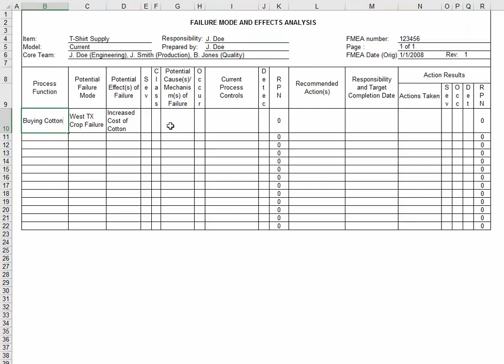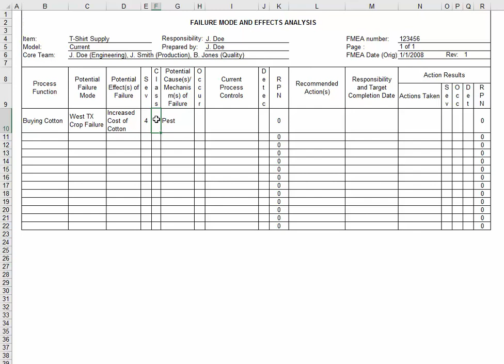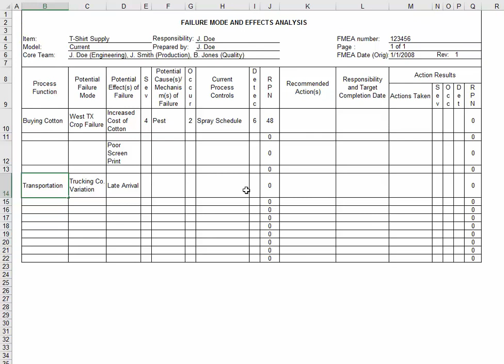FMEA Excel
Starting the T-Shirt FMEA